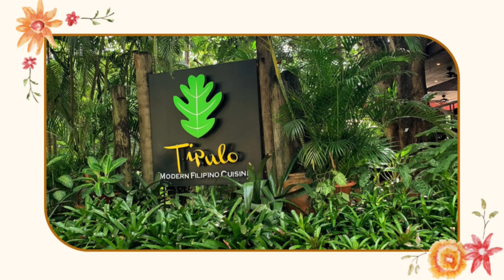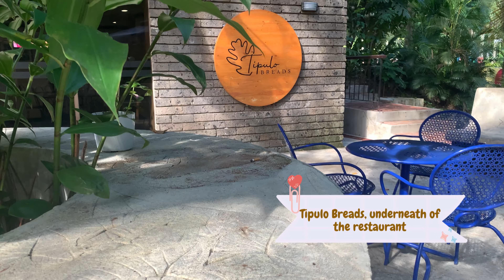Antipolo: A Restaurant Closer to Nature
Another Antipolo escapade!

You will be captivated by this restaurant because of their greenery ambience that brings guests closer to nature.

🌳 Greenery
🐶 Pets allowed; just present the vaccination card upon entry, allowed only in Tipulo and Academy open ground areas, must always wear diaper and remain leashed
🅿️ Parking, no extra fee
🧑‍🍳Staff are very accommodating
🍽 Scrumptious food
🍩 Tipulo Breads, underneath of the restaurant
⏰ Open hours 7:00am-8:00pm, Monday to Sunday
👍 The entire place is Instagram-worthy

📍More details 👇
🚚 Open for delivery

KM 27 Sumulong Highway, Antipolo City (inside First Pacific Leadership Academy)
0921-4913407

📍 How to get there:
There are many possible ways to get there, depending on your location. You may use Google Map or Waze App so you will be guided.
📍”Tipulo Restaurant” or “FPLA”

Musician: @iksonmusic